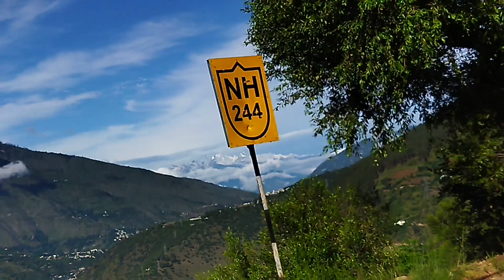अपनी गाँव की सड़क